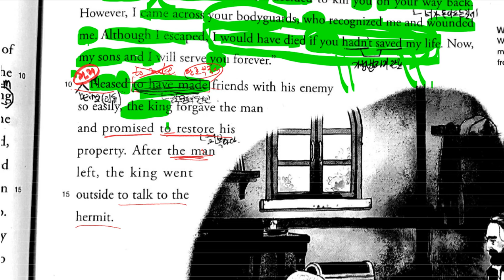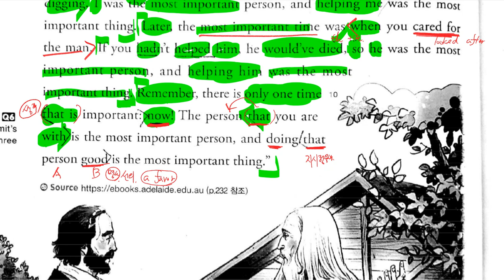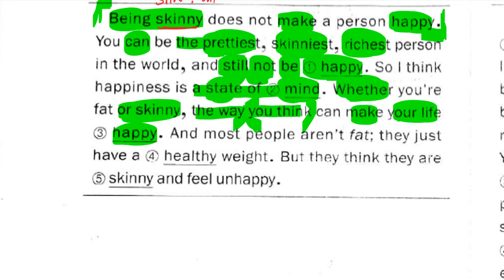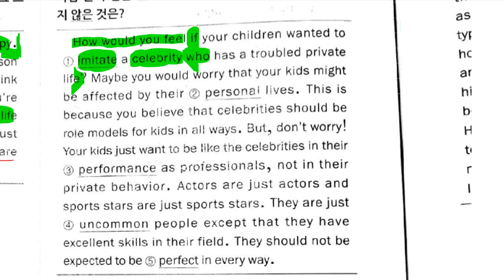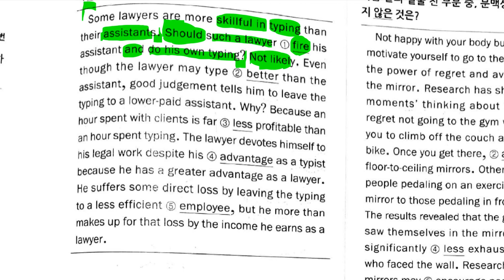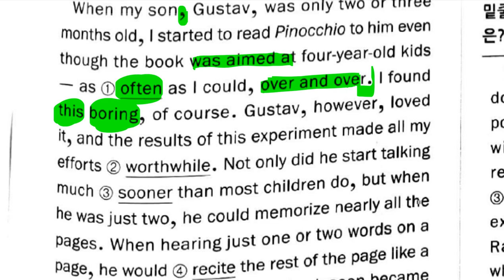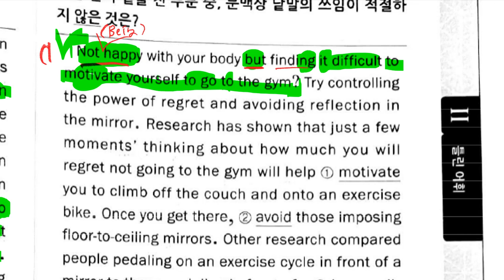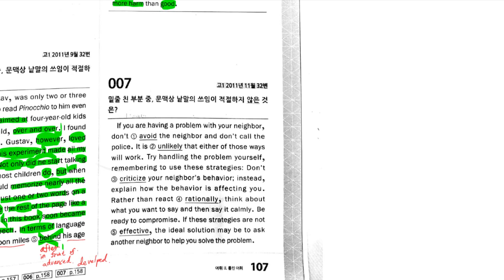고1 2019 08 25